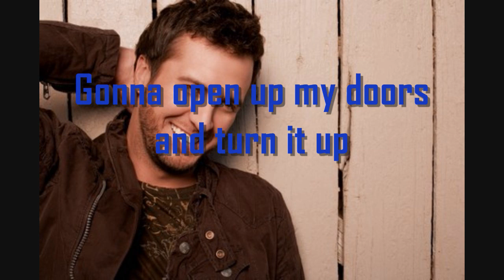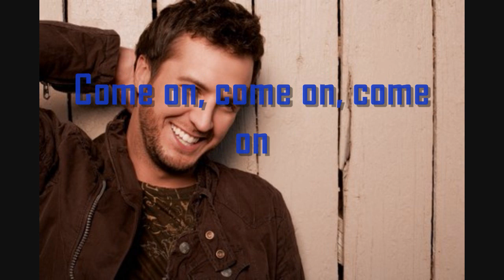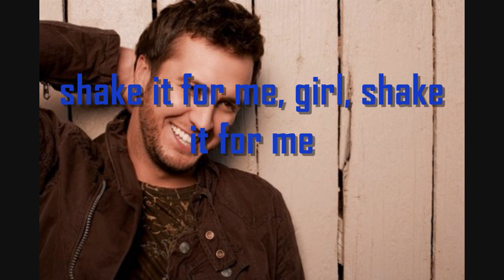Country Girl (Shake It For Me) -- Luke Bryan (Lyrics on screen)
Quick and Easy Methods to Making Money Online with Video Marketing
(odd link but someone asked me to put that)
Newest from Luke Bryan~~ I do not own this song in any way~ interesting new sound for him O_o sorry if there are any mistakes in the lyrics; I had to listen to the song and figure them out because there weren't any on the web
LYRICS:
Hey girl
Go on now
You know you got everybody lookin
Got a little boom in my big truck
Gonna open up my doors and turn it up
Gonna stomp my boots in the Georgia mud
Gonna watch you make me fall in love
Get up on the hood of my daddy's tractor
Up on the toolbox it don't matter
Down on the tailgate
Girl I can't wait
To watch you do your thing

Shake it for the young bucks sittin' in the honky tonks
For the rednecks rockin' till the break of dawn
The DJ spinnin' that country song
Well shake it for the birds shake it for the bees
Shake it for the catfish swimmin' down deep in the creek
For the crickets and the critters and the squirrels
Shake it to the moon shake it for me girl
Country girl shake it for me, girl, shake it for me, girl, shake it for me

Somebody's sweet little farmer's child
They got it in her blood to get a little wild
Ponytail and a pretty smile
Ropin' me in for a country mile
So come on over here and get in my arms
Spin me around in this big ol' barn
Tangle me up like grandma's yarn

(guitar!)

Now dance like a dandelion
In the wind on the hill underneath the pines
Yeah move like the river flows
Feel the big drum down deep in your toes
All I wanna do is get to holdin' you
Get to knowin' you
And get to showin' you
And get to lovin' you 'fore the night is through
Baby you know what to do